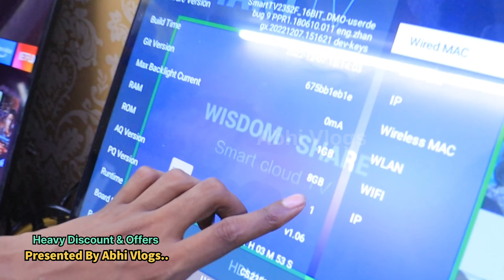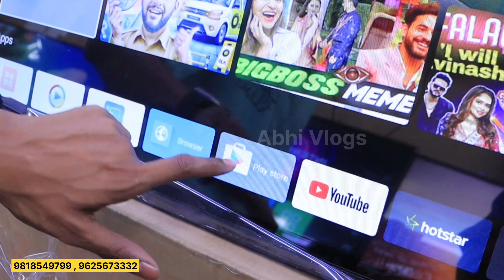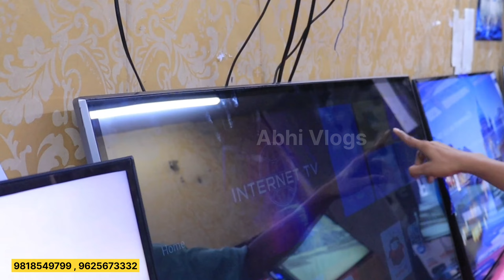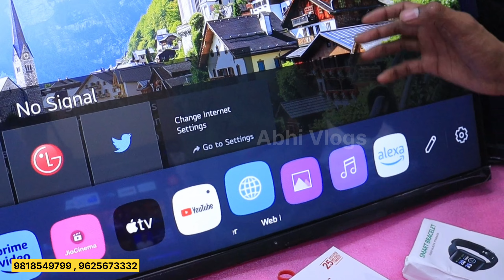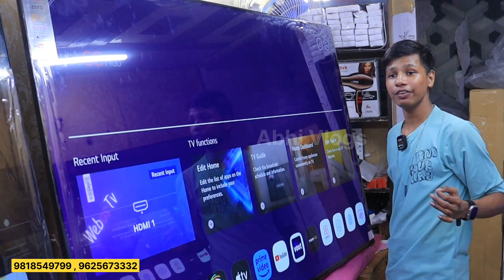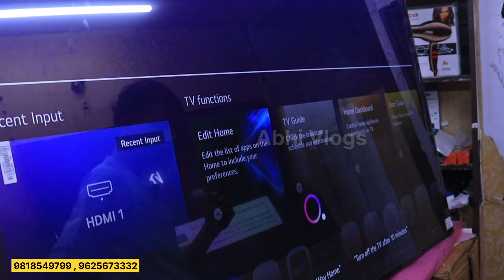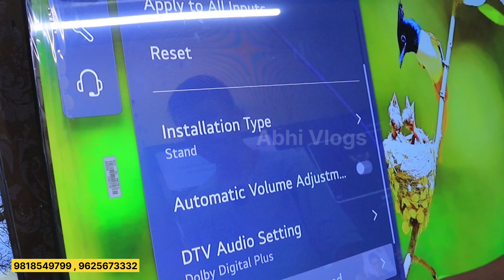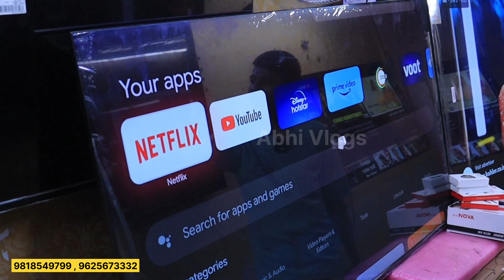85" inch Ultra 4k LED 😱 |All india Delivery |Cheapest Led Tv Wholesale Market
__ Rishabh Enterprises

Address : Shop No.668-A Old Lajpat Rai Market Opp. Red Fort ( Nearest Metro Station Lal Quila)

:- :- :- :- :- :-  :- :- :-  :- :- :-  चेतावनी  :- :- :- :- :- :-  :- :- :-  :- :- :-
           ग्राहक कोई भी सामान खरीदने से पहले अपने विवेक और समझ का सहारा जरूर ले, किसी भी प्रकार के नफा नुकसान की जिम्मेदारी आपकी अपनी होगी, Abhi vlogs Channel और YouTube किसी भी तरह से जिम्मेदार नहीं होंगे,

40 inch led tv price in india
cheapestdjspeaker, cheapestmusicanddjsystem, hometheatrewholesalemarketindelhi, musicsystemwholesalemarketindelhi, musicanddjsystemwholesalemarketindelhi, djspeakerwholesalemarketindelhi, Abhi delhi wale, delhimarketmusicsystemanddjsoundsystem, hscenterprises, sabsesasteledtv,

 cheappriceledtv, wholesaleledtvmarket, ledtvmarketindelhi, 4ktv, ledtv,sabsesastehometheatre, ledtvunder3000, ledtvunder2200, ledtvbusiness, startnewbusiness2020, onlinebusiness

Thx for watching keep loving keep supporting